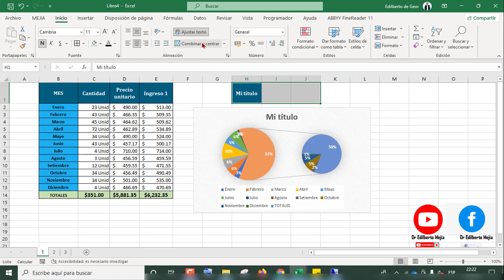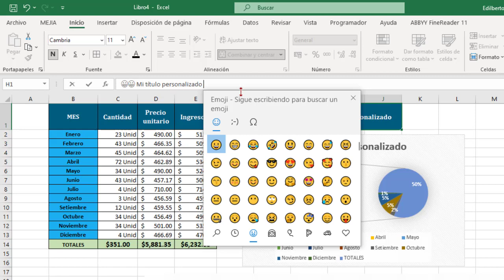Como vincular el título de un grafico a una celda en Excel